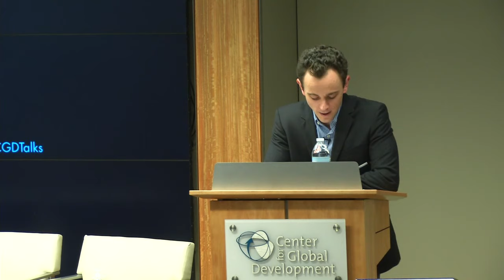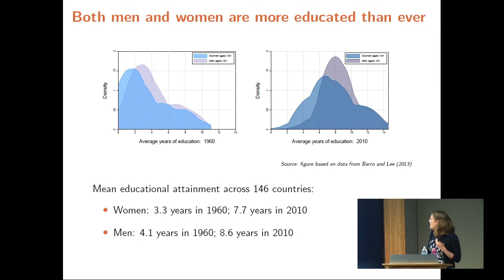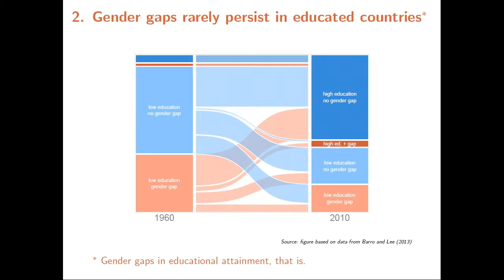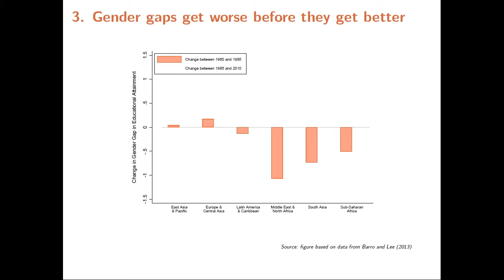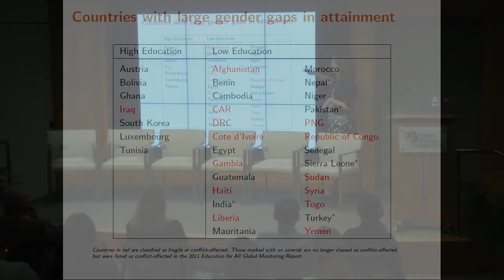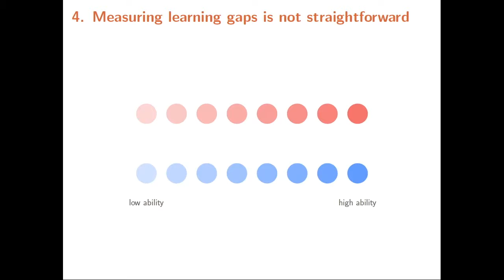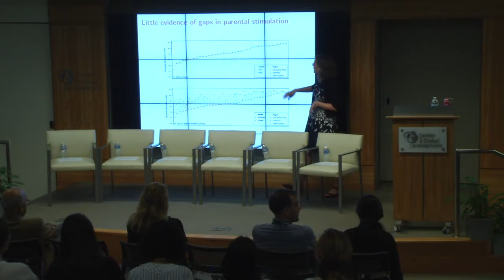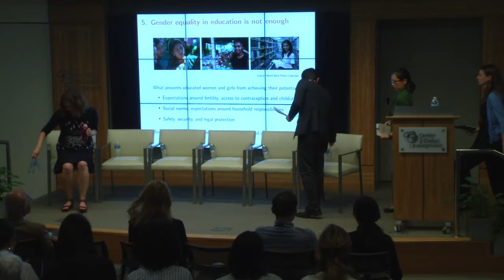Beyond Getting Girls in School: Addressing Unfinished Business to Achieve Women’s Equality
Over the past two decades tremendous progress has been made to improve girls’ access to schooling. Data on learning similarly shows that gender gaps are closing or largely closed. Yet education systems are still failing to meet one important objective: achieving gender equality and women’s empowerment in terms of adult life outcomes. Against the backdrop of improvements in schooling and learning, women still bear the brunt of inequalities in female income, political participation, exposure to gender-based violence and reproductive autonomy.

The panel will attempt to answer a key question: how can girls’ education improve adult life outcomes for women? This event will bring together experts to discuss gaps in the current evidence base on what works to improve gender equality and women’s empowerment, and identify future priorities for the girls’ education agenda.